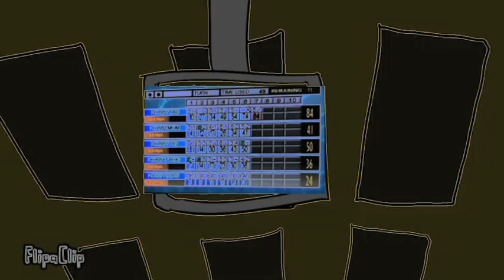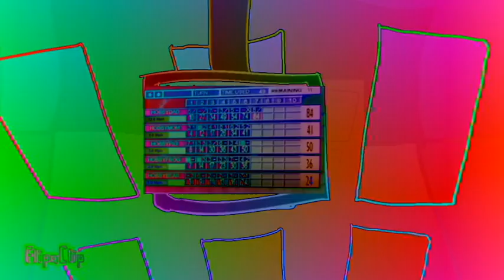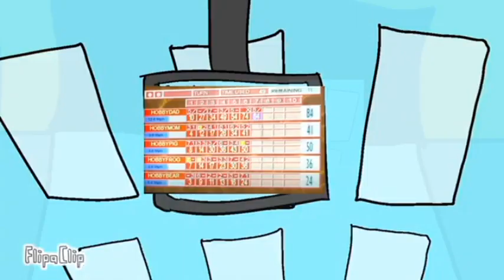The Flickers Cane Goes Bowling Effects (Sponsored By Preview 2 Effects)